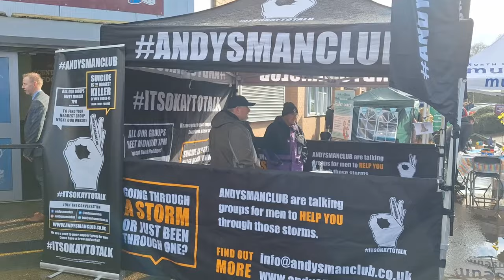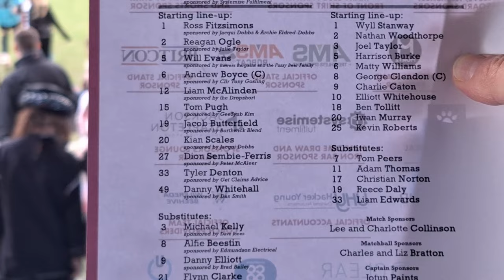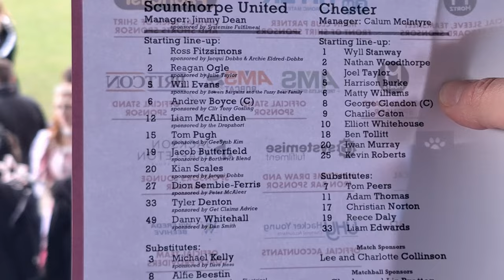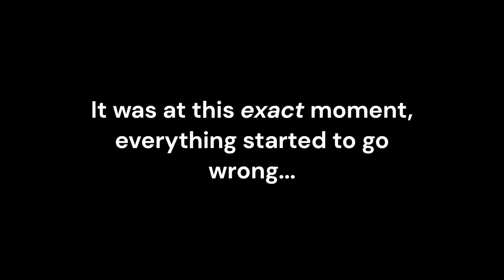Scunthorpe United vs Chester FC 3rd March 2024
My first match vlog, showing events inside and outside the ground.  Scunthorpe and Chester set a new attendance record.  Amazing atmosphere - shame about the weather.